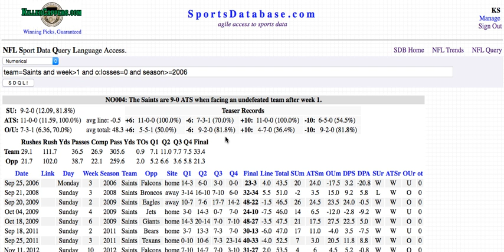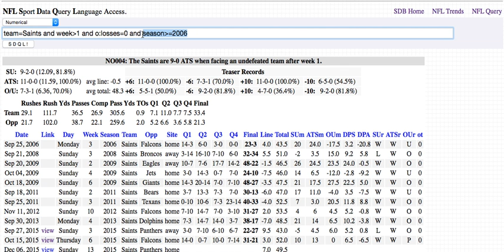NFL SDQL DEMO Query of the Day -- 20151204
Today's SDQL Query reveals the Saints' perfect ATS record since 2006 when facing an undefeated team after the opening week.